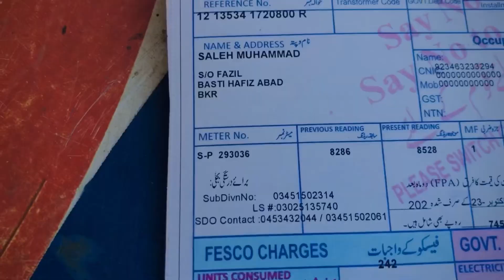Ye To Na Insafi Hi | Bagh ke taze Malte 🍊